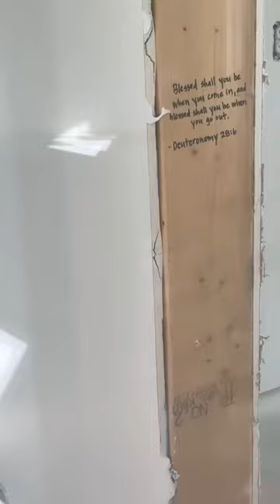Charleston New Construction: Bathroom Tile Install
My personal home tour - new construction in Charleston, SC.

We’ve had more setbacks & are waiting for cabinets to be installed. For this upcoming week: interior trim, tile, & roof. // 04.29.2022

👩🏻‍🦰 Kristin Ansley, REALTOR®
🔑 TeamWork Realty
📍1184 Clements Ferry Rd
      Unit D
      Charleston, SC 29492